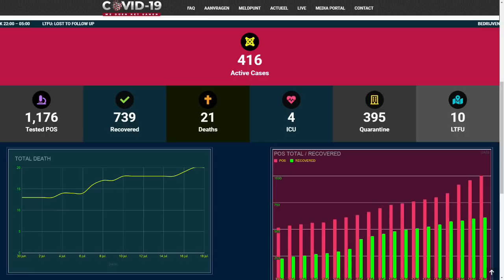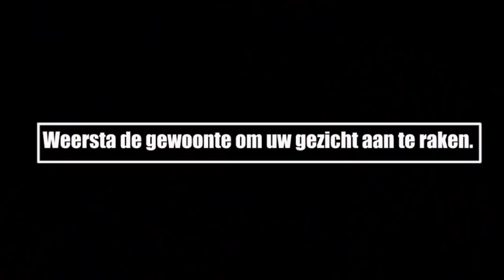ATV COVID UPDATE 23 Juli 2020